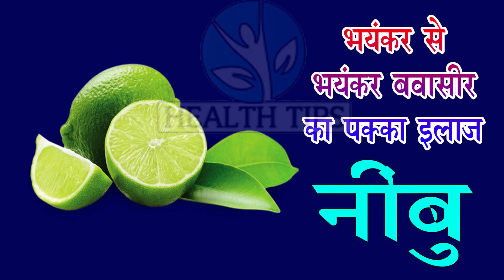भयंकर से भयंकर बवासीर खत्म कर देता है ये , इस तरीके से करे इसका प्रयोग